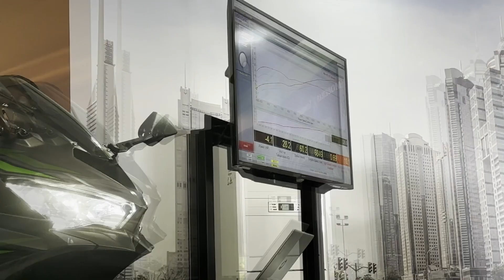KAWASAKI NINJA ZX25R MENCURI PERHATIAN MOTOGP SEPANG 🔥 | LAUNCHING EVENT CBU UNIT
Gear yang digunakan :
3. Gopro Hero 7 Black

Semoga tahun baru 2022 ni tahun yang cemerlang untuk kita semua!

Kepada yg dah subsrcibe, terima kasih. Yang belum? Apa lagi ditunggu? Kasi tekan itu butang, free jeh bukan kena bayar.